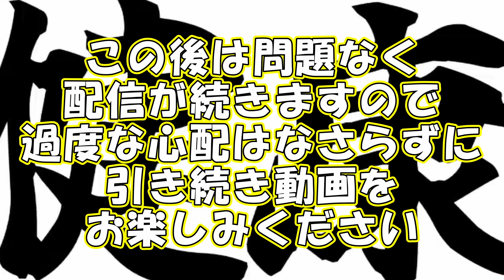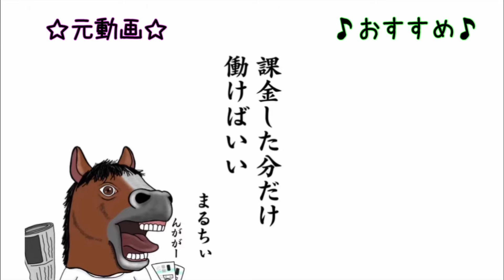【ウマ娘ガチャ･デュランダル狙い】ガチャに本気すぎて､あわや放送事故に⁉【まるちぃ】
元動画
【ウマ娘】どんな必殺技が出るか！？デュランダルのキャラストーリー１～４話同時視聴するよおおおお！！【ウマ娘プリティーダービー】